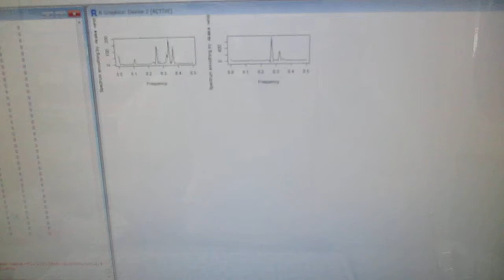超音波の音圧測定解析（バイスペクトル） Ultrasonic-labo